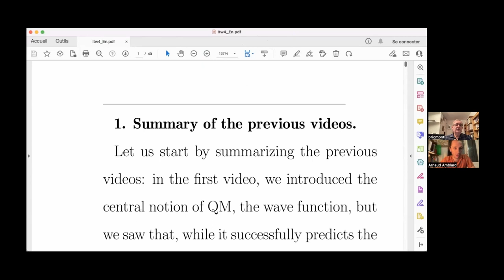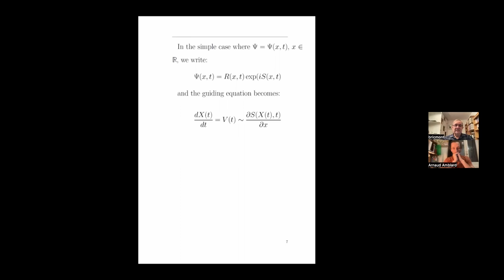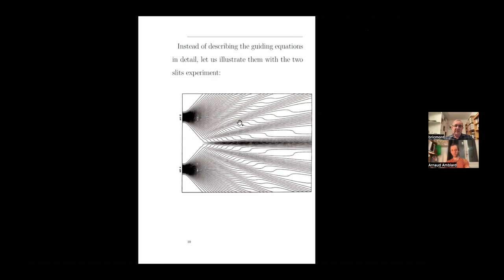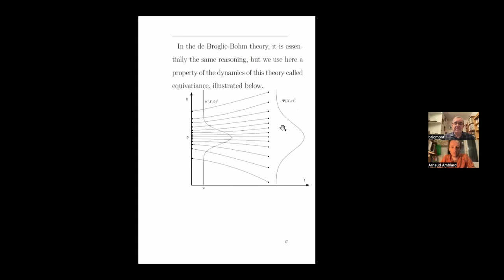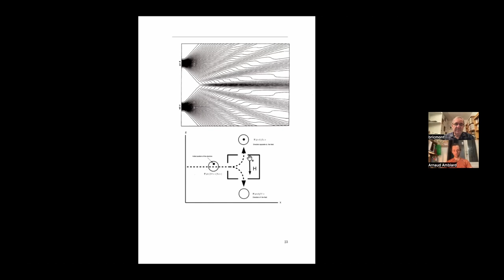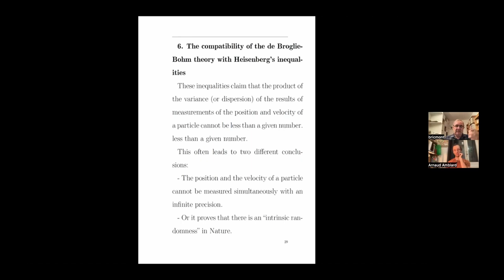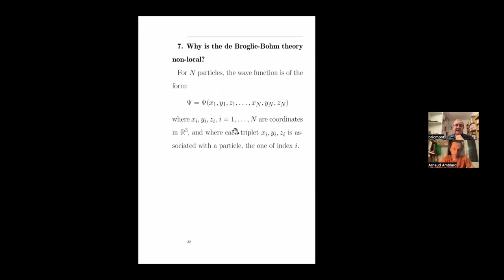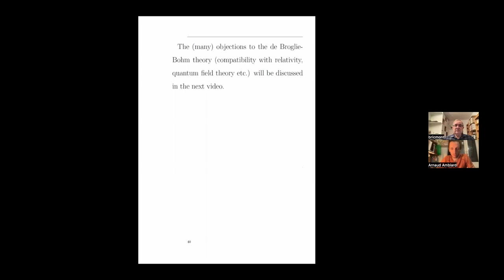An introduction to bohmian mechanics - Itw 4 Jean Bricmont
A partly historical reference:
G. Bacciagaluppi and A. Valentini 2009: Quantum Mechanics at the Crossroads. Reconsidering the 1927 Solvay Conference, Cambridge University Press, Cambridge Bell’s writings:

John Bell's articles :
J.S. Bell 2004: Speakable and Unspeakable in Quantum Mechanics. Collected Papers on Quantum Philosophy, 2nd edn, with an introduction by Alain Aspect, Cambridge University Press, Cambridge

Bohm’s point of view :
D. Bohm and B.J. Hiley 1993: The Undivided Universe, Routledge, London

A pedagogical introduction:
R. Tumulka 2004: Understanding Bohmian mechanics --- A dialogue, American Journal of Physics Vol. 72, 1220–1226 Pedagogical videos: \\ \texttt{

Review article on Bohm’s theory:
S. Goldstein 2013: Bohmian mechanics, The Stanford Encyclopedia of Philosophy, Edward N. Zalta (ed.) (Spring 2013 Edition) \texttt{plato.stanford.edu/archives/spr2013/entries/qm-bohm/}

Bomhian mechanics textbooks :
J. Bricmont 2016: Making sense of quantum mechanics (Vol. 37), Springer, Berlin.
D. Dürr and S. Teufel 2009: Bohmian Mechanics. The Physics and Mathematics of Quantum Theory, Springer, Berlin-Heidelberg
D. Dürr and D. Lazarovici 2020: Understanding Quantum Mechanics. The World According to Modern Quantum Foundations, Springer, Cham (Switzerland)
P. Holland 1993: The Quantum Theory of Motion. An Account of the de Broglie--Bohm Causal Interpretation of Quantum Mechanics, Cambridge University Press, Cambridge
T. Norsen 2017: Foundations of Quantum Mechanics: An Exploration of the Physical Meaning of Quantum Theory, Springer, Cham (Switzerland)
R. Tumulka 2022: Foundations of Quantum Mechanics, Lecture Notes in Physics, Springer, Cham (Switzerland) Pedagogical dialogue Related books:
T. Maudlin 2011: Quantum Nonlocality and Relativity, Blackwell, Cambridge, 3rd edn
T. Maudlin 2019: Philosophy of Physics: Quantum Theory, Princeton University Press, Princeton